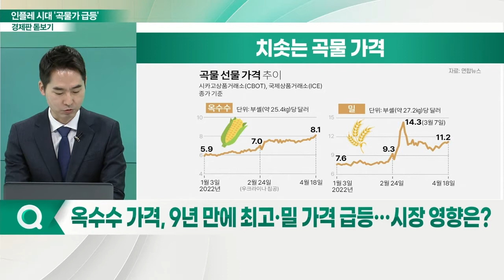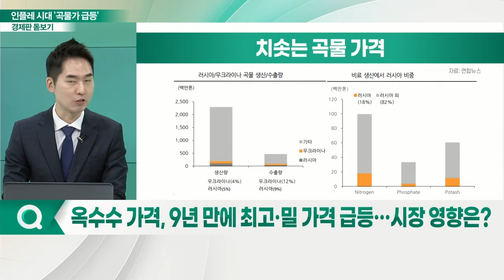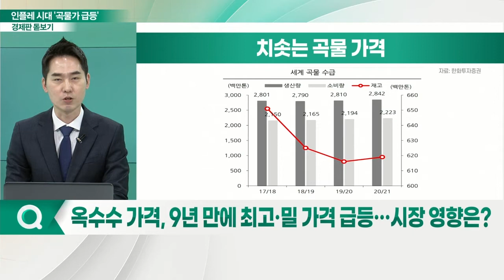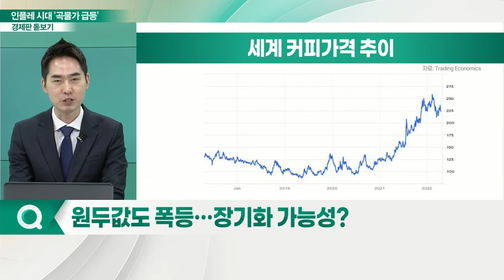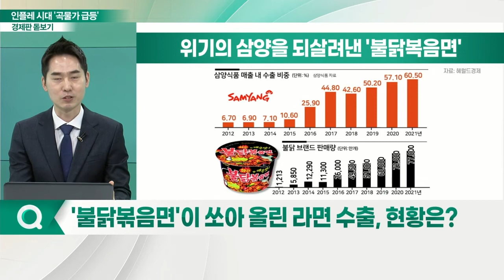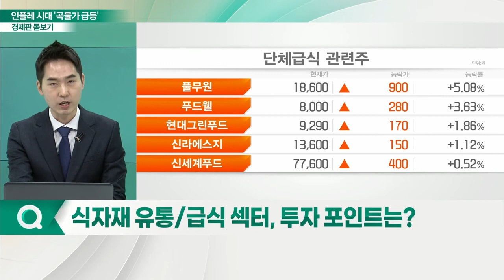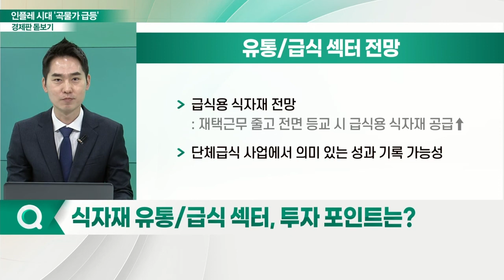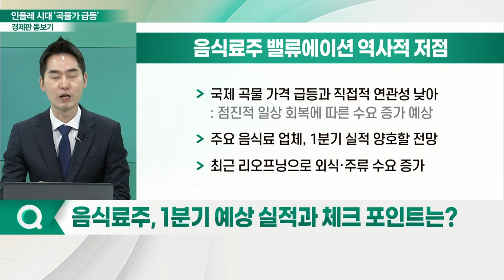인플레 시대 '곡물가 급등'... 관련 업종별 영향은?_경제판 돋보기 (20220421)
Q. 옥수수 가격, 9년 만에 최고·밀 가격 급등… 시장 영향은?
Q. 원두값도 폭등… 장기화 가능성?
Q. 밀 가격 폭등, 라면·과자 가격 영향은?
Q. '불닭볶음면'이 쏘아 올린 라면 수출, 현황은?
Q. 여름·리오프닝 수혜 기대 음식료 관련주 전망은?
Q. 식자재 유통/급식 섹터, 투자 포인트는?
Q. 음식료주, 1분기 예상 실적과 체크 포인트는?